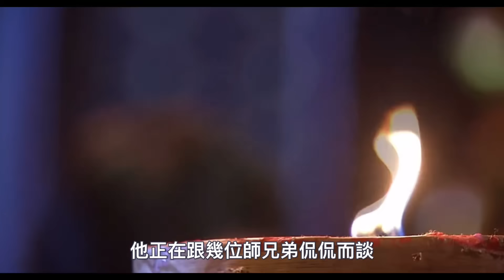放棄美國國籍，來東方剃度出家！第一位來中國出家的“洋和尚”，10年過去了，如今的他怎麼樣了？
140歲高僧，容顏宛若30歲青年！皆因修持這部經典！